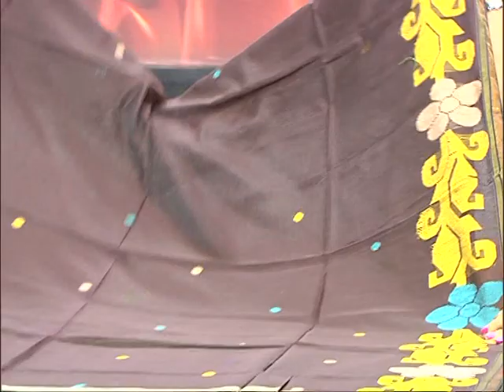ABORON Boutique | CTVN | 13042020_02:00 pm